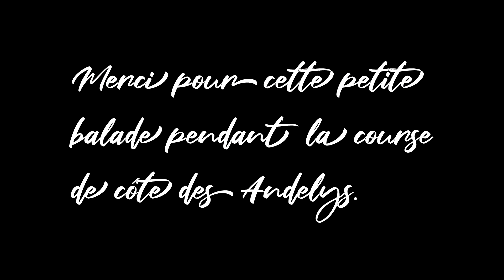Course de côte des anciennes aux Andelys(27)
Nouvelle vidéo exceptionnelle !
 Nous avons eu la possibilité de faire la montée et la descente de la côte des Andelys pendant la course de côte.
Merci à Yann des vieilles gaillardes pour ses plans depuis la vieille Renault .
Musique libre de droit:
Worakls-Salzburg
Réutilisations interdites.